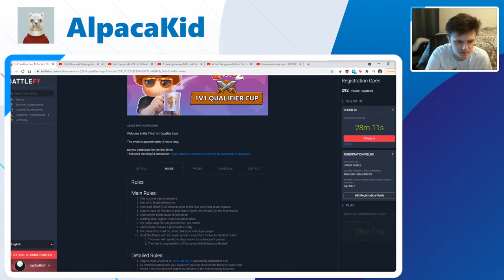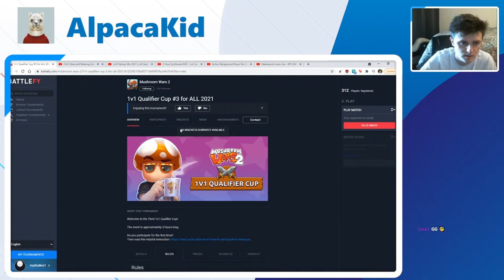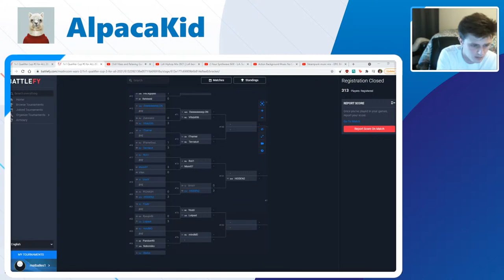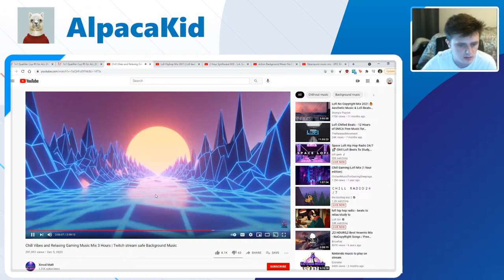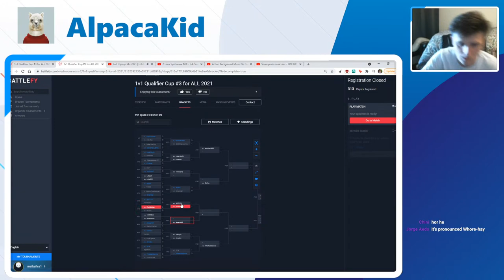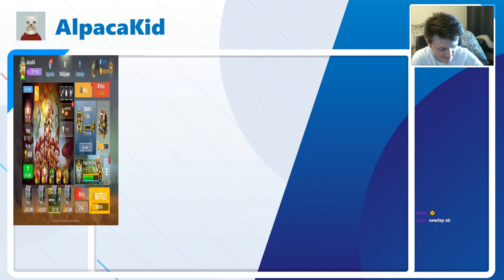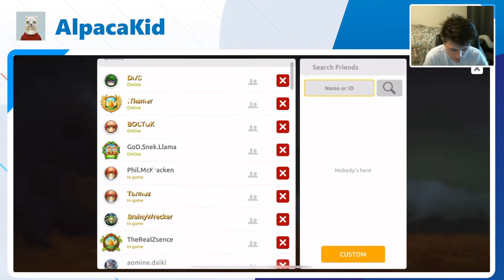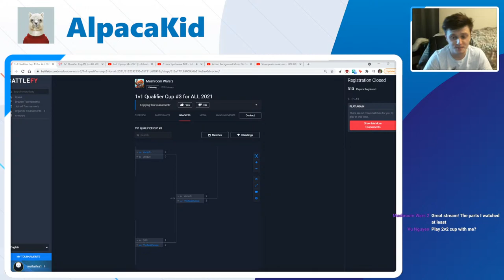Mushroom Wars 2: September Tournament!!!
Will be streaming my games and looking at some other games played in the tournament.